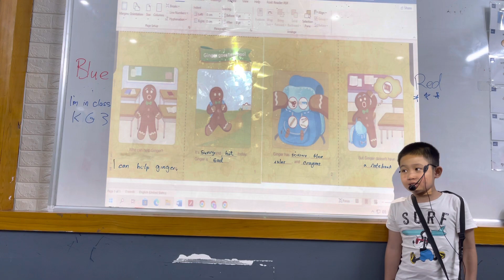CEC VQ2 | KG3H | GINGER GOES TO SCHOOL | QUANG ANH